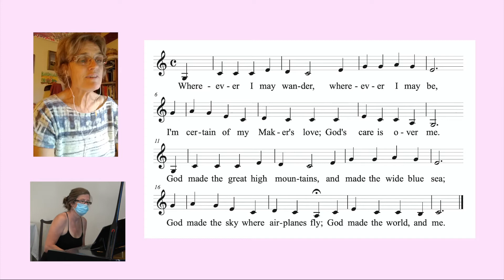Wherever I May Wander by Ann. B. Snow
Patty Meyer accompanies Sue Owings and Terry Sylvester singing words Ann. B Snow's 1959 hymn "Wherever I May Wander" for the Guilford (VT) Community Church UCC August 9, 2020 Sunday morning service.